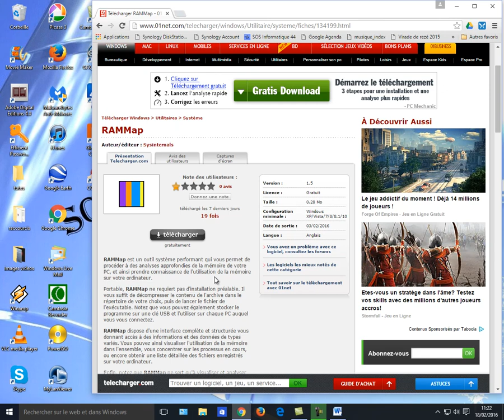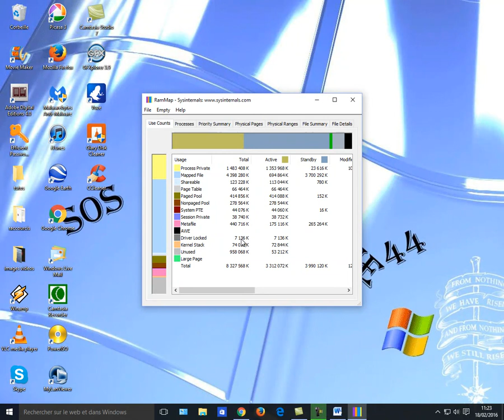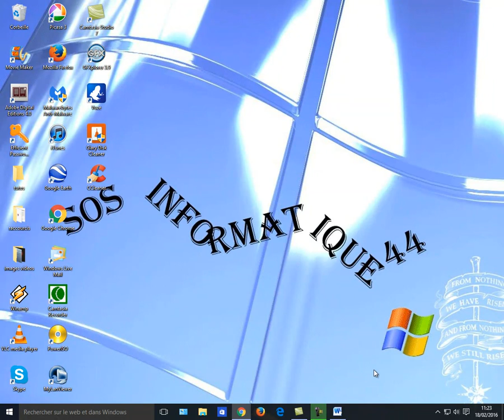tuto video 2016 03 RAMMap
RAMMap est un outil système performant qui vous permet de procéder à des analyses approfondies de la mémoire de votre PC, et ainsi prendre connaissance de l'utilisation de la mémoire sur votre ordinateur...